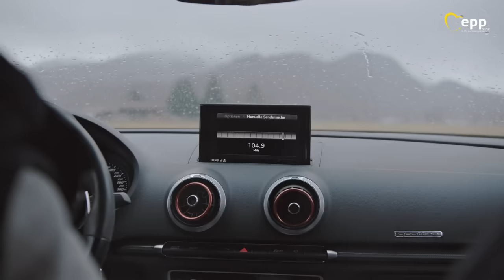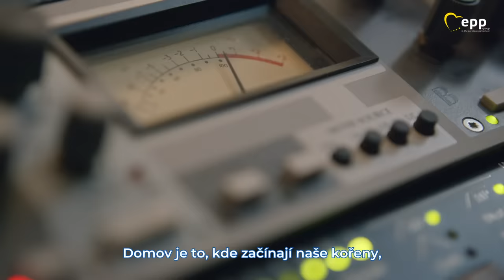Our Europe - Full movie in Czech